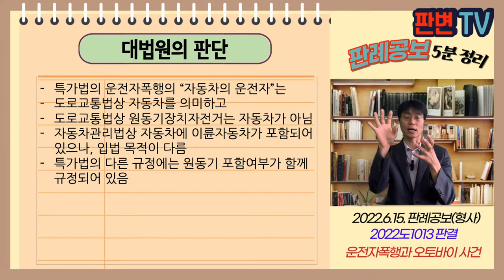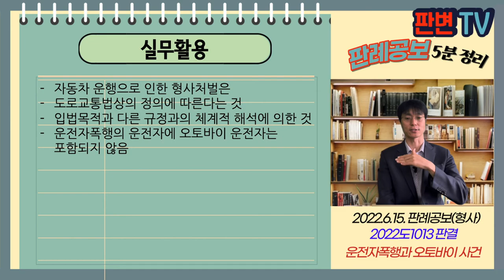운전자폭행과 오토바이 사건 [22.6.15.자 판례공보(형사)]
운전자폭행과 오토바이 사건
별 4개

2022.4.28. 선고 2022도1013 판결
특가법위반(운전자폭행등)(인정된 죄명 상해)

상고인 검사

상고기각

특가법 제5조의10 제1항 “운행 중인 자동차의 운전자를 폭행~~”
피고인이 운행 중인 오토바이 운전자인 피해자를
폭행하여 상해를 가한 것으로 기소됨
원심은 오토바이는 자동차가 아니라며 무죄, 상해죄 인정

운행 중인 자동차에 오토바이가 포함되나?

특가법의 운전자폭행의 “자동차의 운전자”는
도로교통법상 자동차를 의미하고
도로교통법상 원동기장치자전거는 자동차가 아님
자동차관리법상 자동차에 이륜자동차가 포함되어 있으나, 입법 목적이 다름
특가법의 다른 규정에는 원동기 포함여부가 함께 규정되어 있음

실무활용
자동차 운행으로 인한 형사처벌은
도로교통법상의 정의에 따른다는 것
입법목적과 다른 규정과의 체계적 해석에 의한 것
운전자폭행의 운전자에 오토바이 운전자는 포함되지 않음